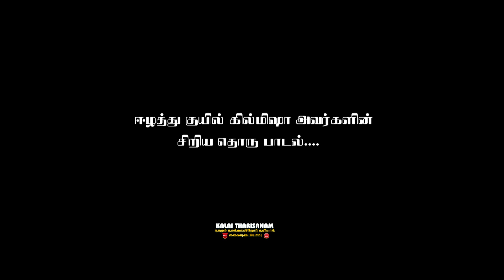குயில் பாட்டு பாடி அசத்தும் குயில் முல்லை மண்ணில் அரச அதிபர் அவர்களின் உறையும் உள்ளது.